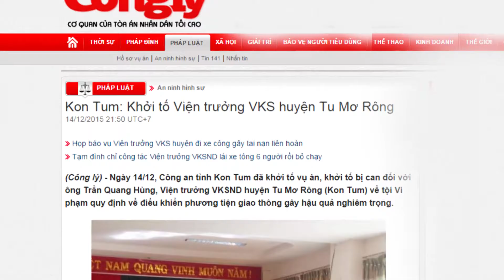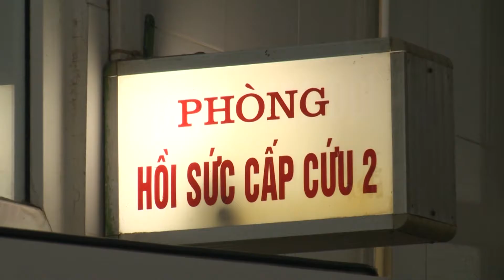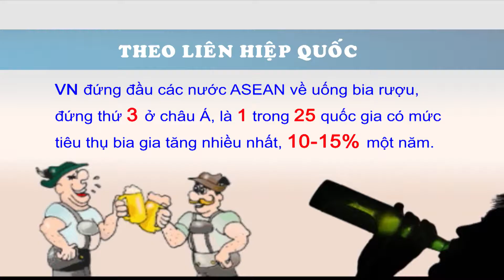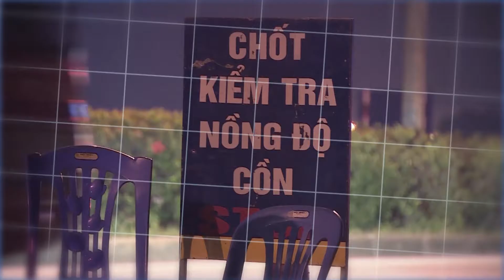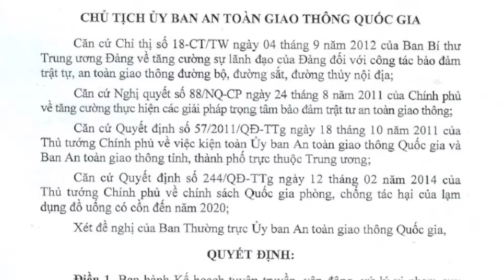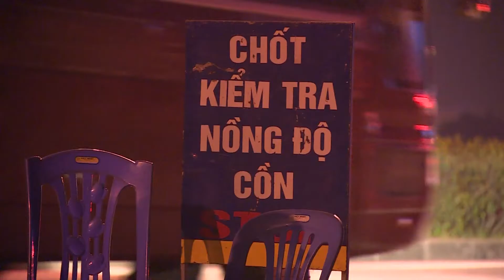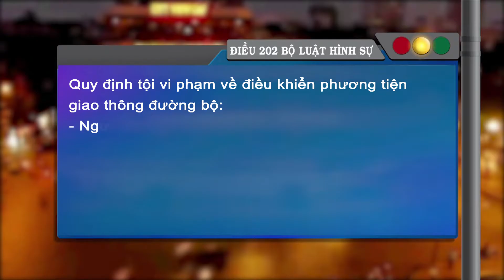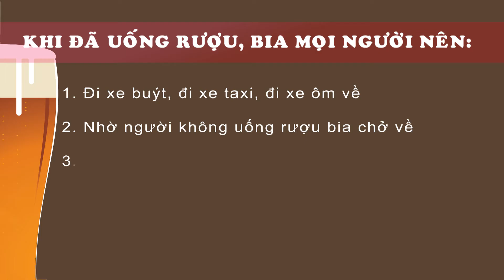Phóng sự: Phòng chống vi phạm nồng độ cồn đối với lái xe